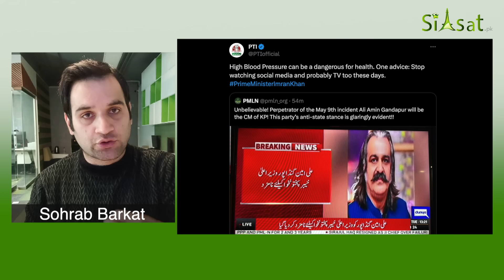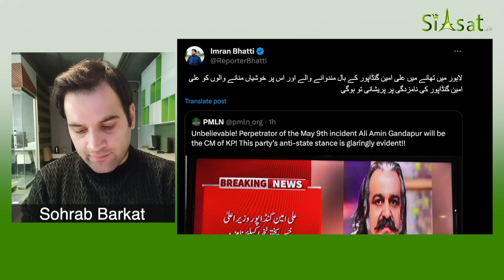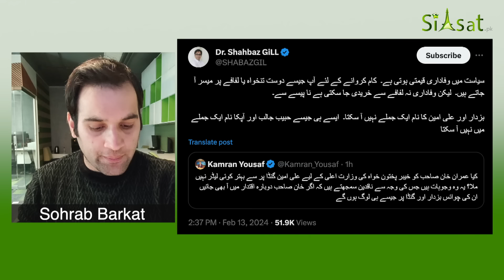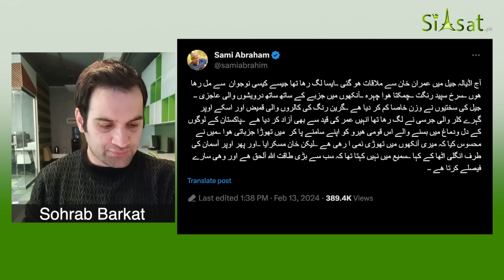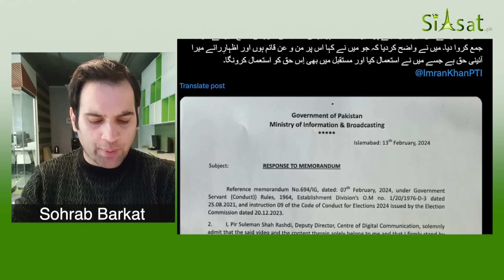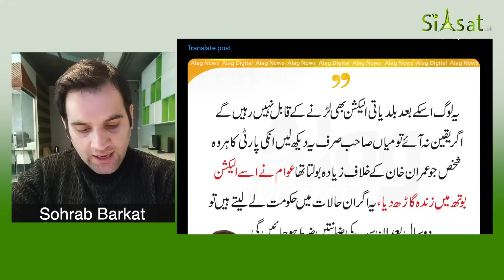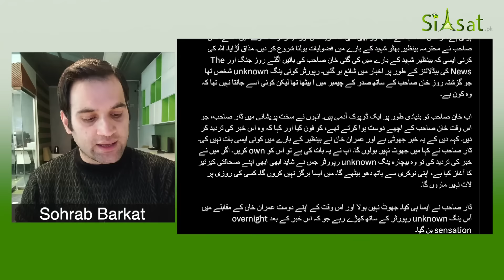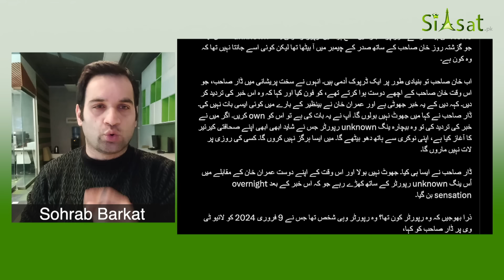Imran Khan's Chessboard: First Move from KPK with Ali Amin Gandapur as CM KPK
Ali Amin Gandapur
Murad Saeed
Asad Umar